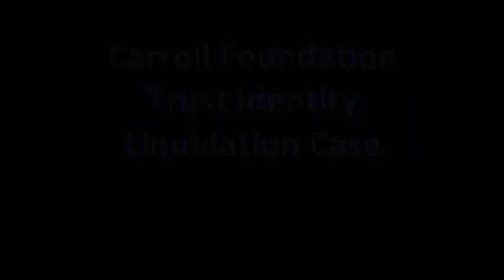HSBC México Money Laundering File NUNO MATOS - EY - ROYAL VIRGIN ISLANDS POLICE Admiralty Court Case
The Carroll Foundation Trust and parallel Gerald 6th Duke of Sutherland Trust multi-billion dollar corporate identity theft bank fraud bribery case which is encircling the HSBC Wealth and Personal Banking Chief Executive Nuno Matos has disclosed that the Commercial and Admiralty Court and the British Ships Registry Guernsey are understood to be seriously implicated in this case of international importance.

Sources have confirmed that the explosive FBI Scotland Yard criminal “standard of proof” prosecution case files contain a compelling evidential paper trail which surrounds the complete seizure and theft of the entire fixed assets of the Carroll Marine Global Corporation Trust which are thought to have a value today in excess of a bewildering one hundred and seventy five million dollars.

Further sources have revealed that the dossiers contain forensic specimen exhibits of forged and falsified British Ships Registry transfer ownership documentation which is “directly linked” to the fraudulent incorporation of HSBC Private Banking offshore accounts Barclays International offshore accounts Lloyds Private Banking accounts and Queen’s bankers Coutts & Co accounts that effectively impulsed this massive bank fraud spanning three continents.

The Admiralty Court leaked sources have confirmed that the files contain forensic images of the Carroll Marine Global Corporation Trust seized and stolen fixed assets “centred around” two Riva power boats named Carrollina G I and Carrollina G II. This source also said that Gerald Carroll’s mega yacht Carrollina GIII is thought to have been deliberately “scuttled” by the HSBC International crime syndicate whilst one of the tenders for the yacht Carrollina G II has been seen quite recently harboured in Mallorca Spain.

Scotland Yard leaked sources have disclosed that the prosecution files have explicitly “named” the Slaughter & May former partner Lucy Wylde as Gerald Carroll’s personal legal advisor and consequently is universally regarded as a “central actor” in the co-ordinated break-up and fraudulent liquidation of major operating divisions of the Carroll Global Corporation Trust industrial empire.

The Carroll Foundation Trust files are held within a complete lockdown at  Scotland Yard who are known to have an intimate knowledge of this major public interest case.

The Carroll Foundation Trust and parallel Gerald 6th Duke of Sutherland Trust multi-billion dollar corporate liquidation bank fraud bribery case has revealed that the HSBC Wealth and Personal Banking Chief Executive Nuno Matos and the former HSBC Chairman Lord Stephen Green along with the Carroll Foundation Trust board trustee Anthony Clarke are understood to be confronting major criminal allegations "centred around" serious organised crime racketeering money laundering bank fraud and bribery offences in the explosive FBI Scotland Yard criminal prosecution files in this case of international importance.

Sources have confirmed that the HSBC are the primary bankers in support of Anthony Clarke who owns a large villa complex in the Costa del Sol region of Spain which is a “pivotal platform” for a bewildering array of fraudulent offshore accounts incorporated in Gibraltar British Virgin Islands and the Bahamas that were utilised for the embezzlement of more than a staggering two hundred and fifty million dollars of the Carroll Foundation Trust huge treasury investment holdings which were held at the Queen’s bankers Coutts & Co Lloyds Private Banking and Barclays International.

City of London Police leaked sources have revealed that the criminal prosecution case files contain the HSBC fraudulent incorporation of twenty eight Companies House and State of Delaware Carroll Trust Corporations "centred around" forensic specimen exhibits of two parallel Urban Finance Corporation structures which have been named as the Gerald 6th Duke of Sutherland Trust Urban Finance Corporation (Bahamas) Trust and the HSBC Investment Banking Urban Finance Corporation (Gibraltar) Trust that underpinned the HM Treasury “sponsored” embezzlement break-up and multiple fraudulent liquidation offences “targeted” at the Gerald J. H. Carroll Trusts worldwide business empire.

National Crime Agency leaked sources have confirmed that the former HSBC Chairman Lord Stephen Green has been named in the case files surrounding the ransacking a complete theft of the entire contents of Gerald Carroll’s multi-million dollar Eaton Square Belgravia penthouse and Westminster residences in central London spanning a bizarre parallel six to eight years.

The Carroll Foundation Trust files are held within a complete lockdown  under the “joint supervision” of the FBI Director Christopher Wray and Scotland Yard who are known to have an intimate knowledge of this major public interest case.